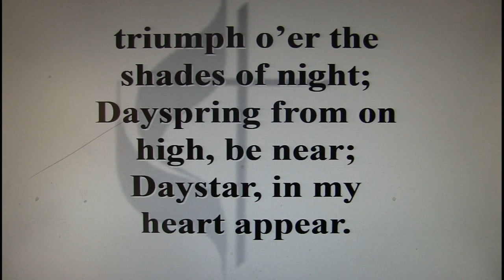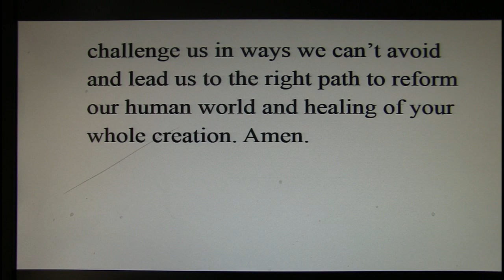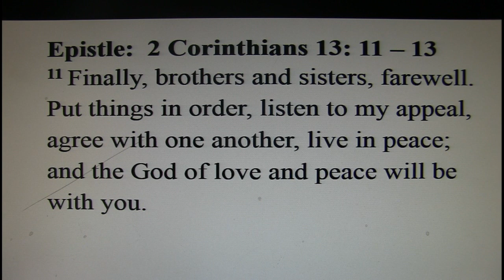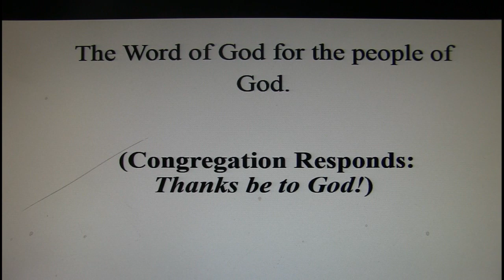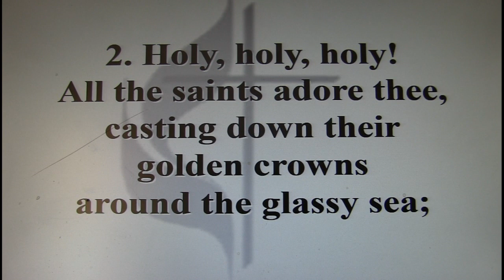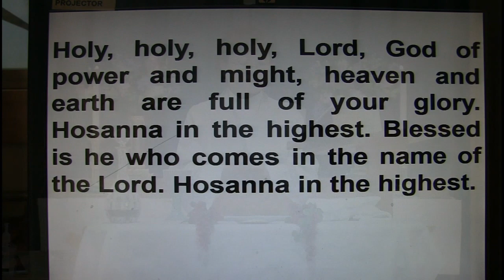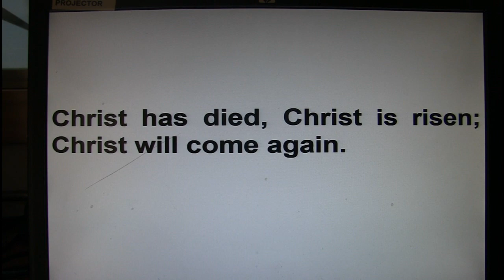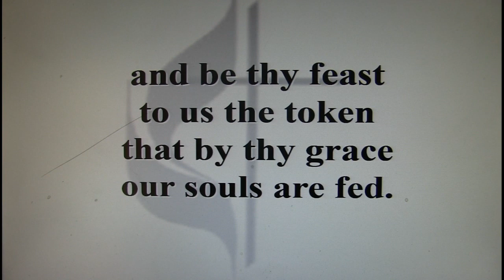06 07 2020 Cyber Service #14